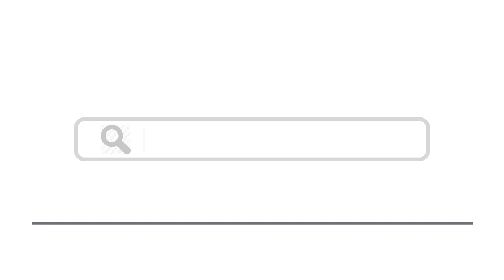Top 15 Best Beaches In Hawaii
Here are top 15 Best Beaches In Hawaii

1. Kaanapali Beach, Maui -  Eddy Galeotti / shutterstock
2. Halona Beach Cove, Oahu - Maricay / shutterstock
3. Makena Beach, Maui - tropicdreams / shutterstock
4. Lanikai Beach, Oahu - Ppictures / shutterstock
5. Hapuna Beach, Big Island - kohide / shutterstock
6. Wailea Beach, Maui -  TomKli / shutterstock
7. Hanalei Bay,  Kauai - Jo Ann Snover / shutterstock
8. Polihua Beach, Lanai - Joe West / shutterstock
9. Punaluu Black Sand Beach, Hawaii Island - Pavel Tvrdy / shutterstock
10. Poipu Beach, Kauai -  julianufer / shutterstock
11. Ho’okipa Beach, Maui - K.L. Kohn / shutterstock
12. Kauapea Beach, Kauai - Jennifer Wan / shutterstock
13. Hamoa Beach, Maui - dejetley / shutterstock
14. Ke‘e Beach, Kauai - Jennifer Wan / shutterstock
15. Kauna’oa Beach, Kohala Coast